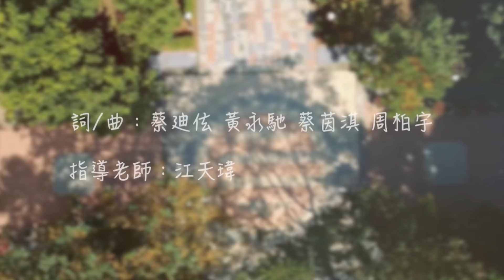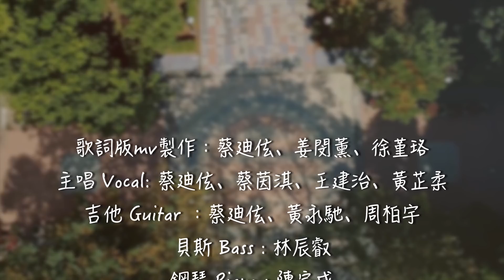2019 三民高中第21屆畢業歌《走》歌詞版MV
詞：蔡廸伭、蔡茵淇、黃永馳、陳姿穎
曲：蔡廸伭、黃永馳
主唱 Vocal: 蔡廸伭、蔡茵淇、王建治、黃芷柔
吉他 Guitar ：蔡廸伭、黃永馳、周柏宇
貝斯 Bass : 林辰叡
鋼琴 Piano : 陳宗成
鼓 Drum : 葉少騫
混音製作/歌曲錄製 ： 林柏勳
指導老師 ： 江天瑋
手寫字：徐菫珞
MV製作後製：蔡廸伭、姜閔薰、徐菫珞

(主)
三年前的天空 飄著同樣的雲朵
回憶的風 吹進人擠人的校門口
年少做的夢 誇的口
期待成為蛻變的自我
回首一起走過的路 別忘記你我

(副)
又過了三年 別說我知道要離散
就算不捨得 還有新的樂章等你開
總是因為一些小事而感到自滿
就算叛了逆 我希望青春不留白

(Hook)
不要想太多 勇敢去衝
你會發現  我們都在你身後
邁開腳步走 新的天空
你會看見 這世界多麼遼闊

(主End)
漫無目的的走 迷失人海的自我
交叉路口 是你變成繁星指引我
年少犯的錯 記得過
如今記取教訓不回頭
最後許下承諾 一路好好走